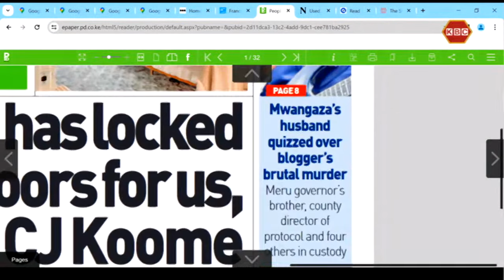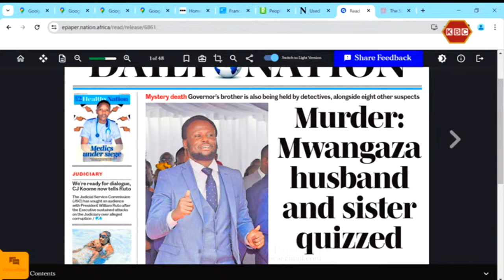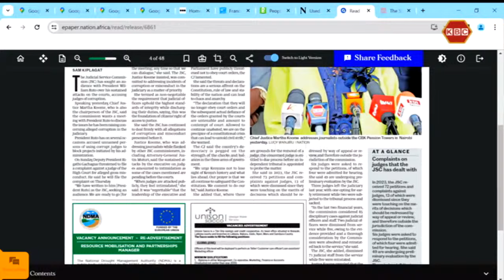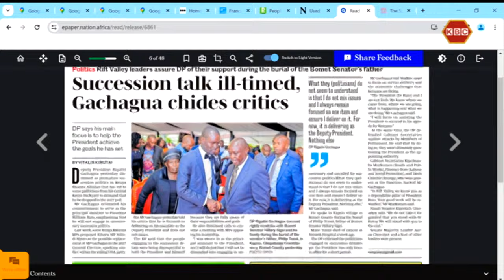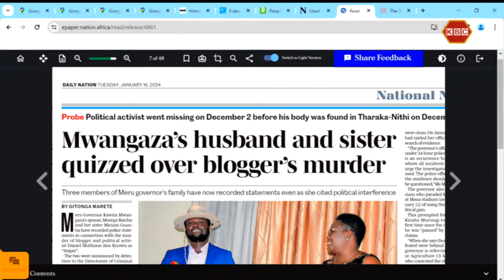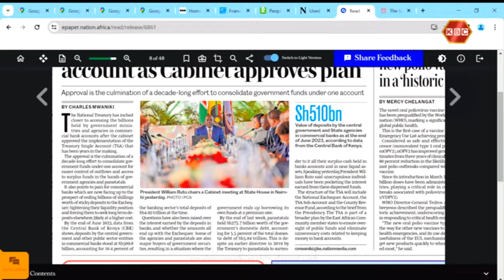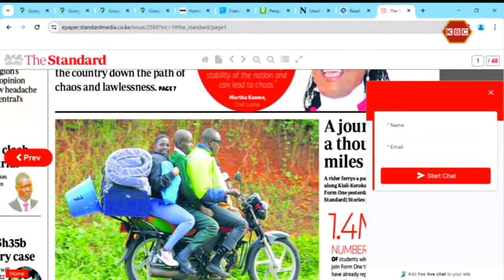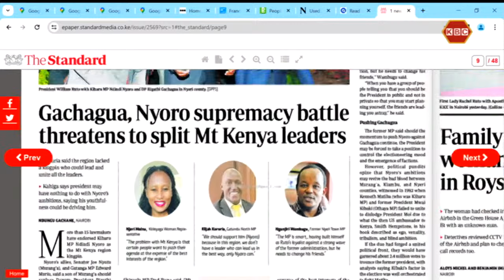Headlines: Kalonzo plots how to gain political clout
- Kalonzo plots how to gain political clout
- Treasury one step closer to single account as Cabinet approves plan
- Succession talk ill-timed, Gachagua chides critics
- Student held for murder had deferred his studies